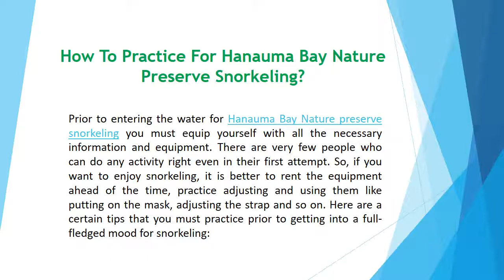How To Practice For Hanauma Bay Nature Preserve Snorkeling?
Prior to entering the water for Hanauma Bay Nature preserve snorkeling you must equip yourself with all the necessary information and equipment. There are very few people who can do any activity right even in their first attempt.